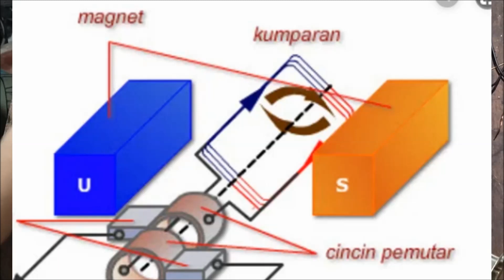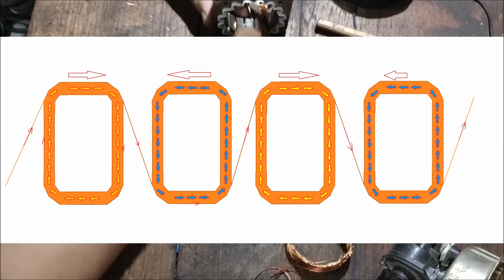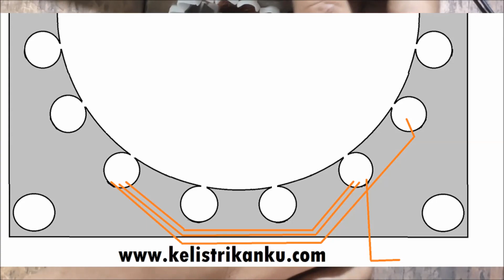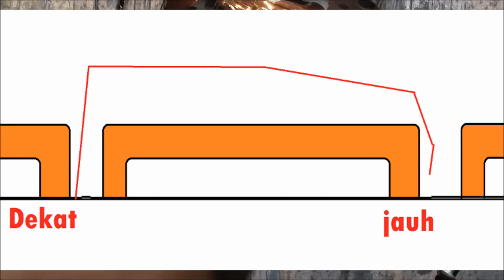Cara menggulung dinamo kipas angin part II [ Teori memasukan Lilitan pada Keren ]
Pada kali ini saya membahas mengenai bagaimana porses menggulung dinamo kipas angin menggunakan kincir. Dimana tahapan cara menghubungkan gulungan (lilitan) pada Keren wadah kipas angin yang benar. Membuat konsep elekromagnetik yang benar pada motor listrik induksi kipas angin.

video ini adalah tahap 3 yaitu memasukan gulungan tersebut pada keren kipas angin

jangan lupa untuk tonton part berikutnya

Setidaknya ada 5 Tahap dalam menggulung ulang dinamo kipas angin

1. Membongkar dan persiapan awal
== (bagian ini saya rasa sobat dapat melakukan sediri)

Kelistrikanku TV adalah channel yang membahas tentang listrik, service dan hal lain yang berkaitan dengan teknologi. Disini sobat bisa menonton sajian berupa tutorial memperbaiki berbagai komponen atau peralatan listrik, Praktek tentang listrik dan hal lain yang ingin saya bagikan.

Terimakasih telah mononton Video kali ini. Semoga bisa bermanfaat dan menambah wawasan anda.

Mohon maaf bila ada salah kata. Wassalamualaikumwarrohmatullah